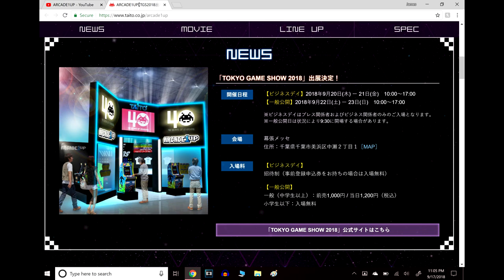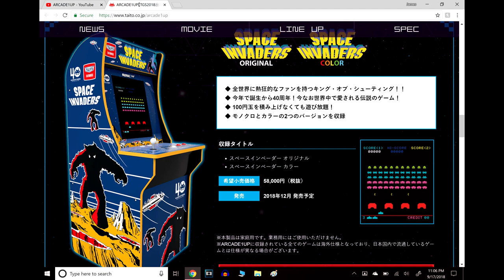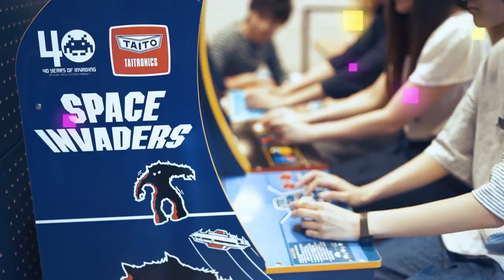Arcade1Up Space Invaders & Pac-Man Cabinets Are Coming!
Hey guys! Today we're taking a look at some more Arcade1Up news & updates!